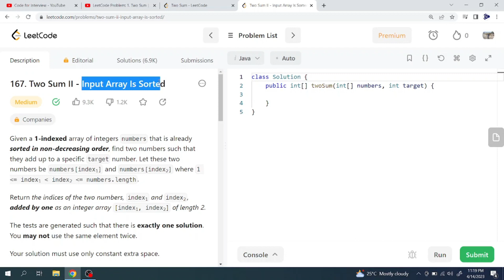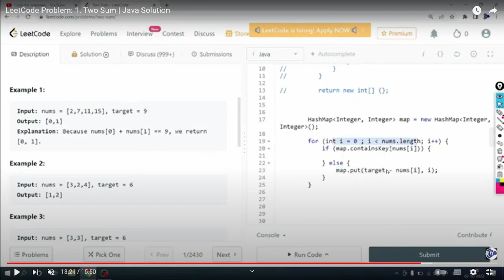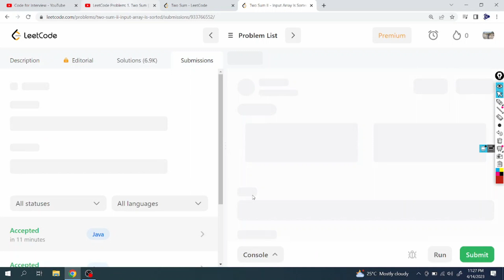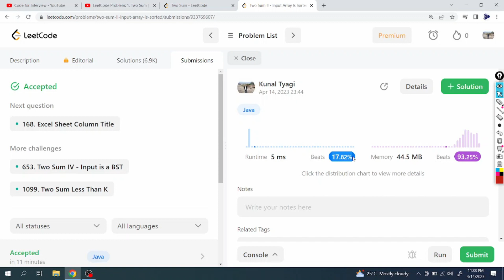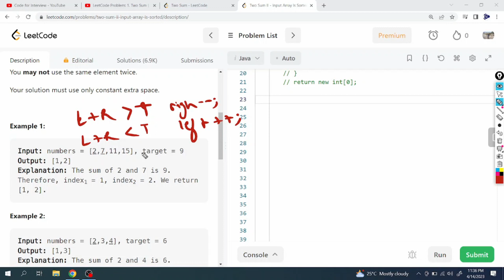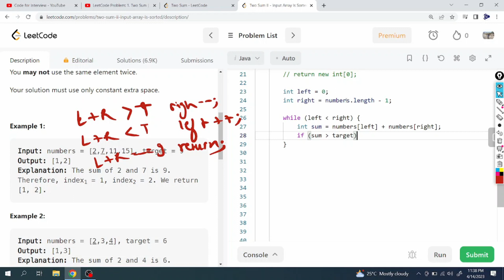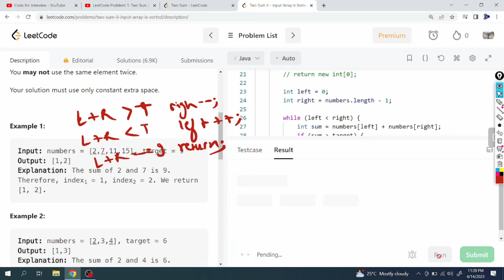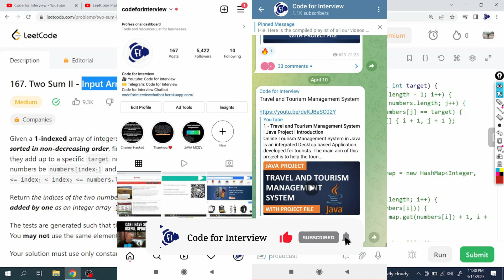LeetCode Problem: 167. Two Sum II - Input Array Is Sorted | Java Solution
Problem Statement: Given a 1-indexed array of integers numbers that is already sorted in non-decreasing order, find two numbers such that they add up to a specific target number. | Java Solution